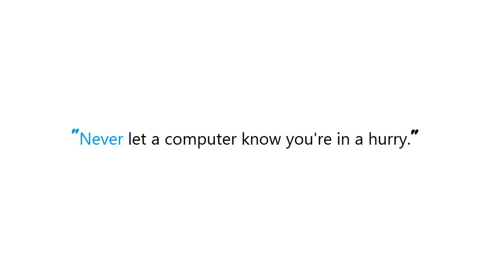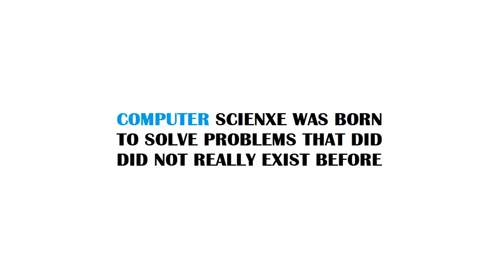PYTHON : What's the difference between torch.stack() and torch.cat() functions?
PYTHON:Whatsthedifferencebetweentorchstackandtorchcatfunctions? PYTHON #: What's the difference between torch.stack and torch.cat functions?

Guide : [ PYTHON : What's the difference between torch.stack() and torch.cat() functions? ]